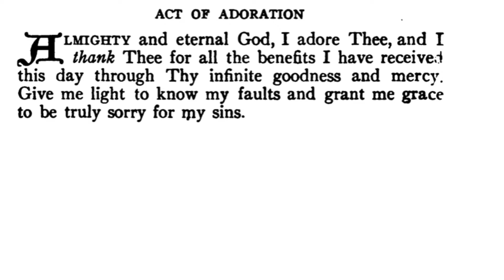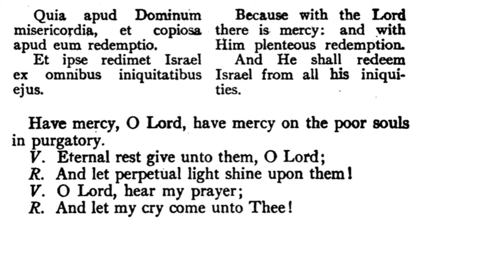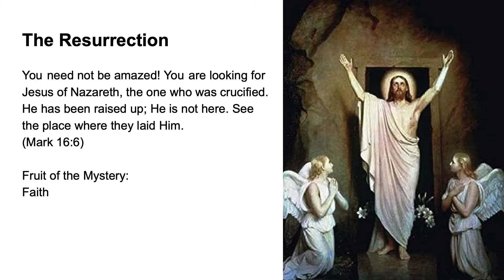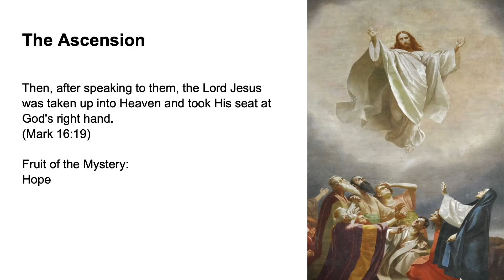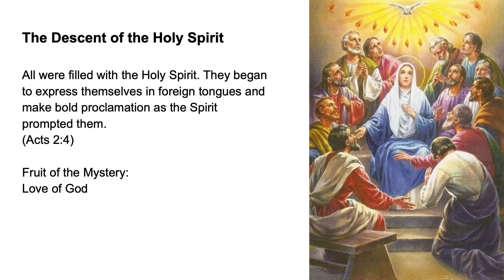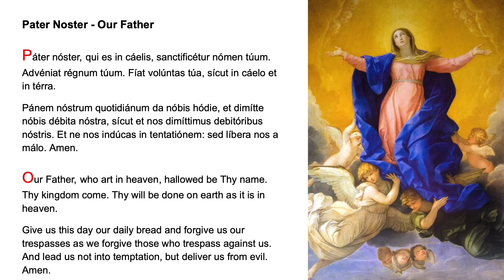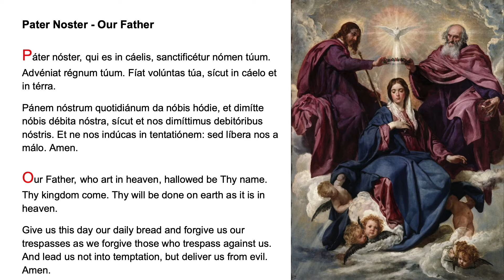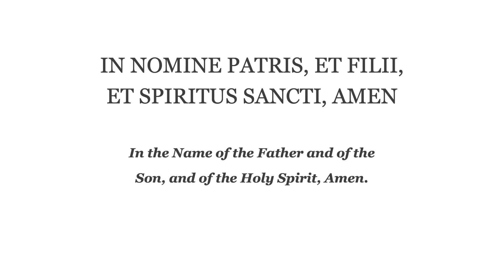💚 Evening Prayer Fr Lasance + Rosary in Latin Glorious Mysteries 💚